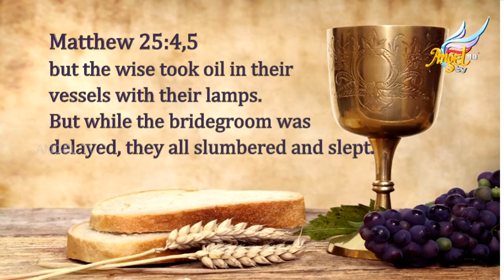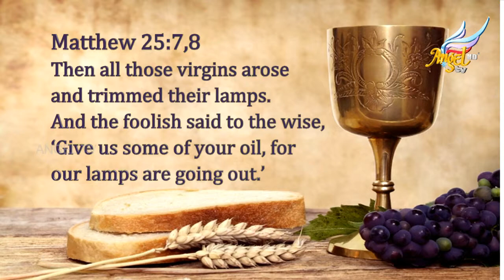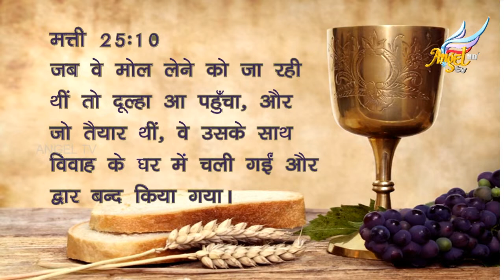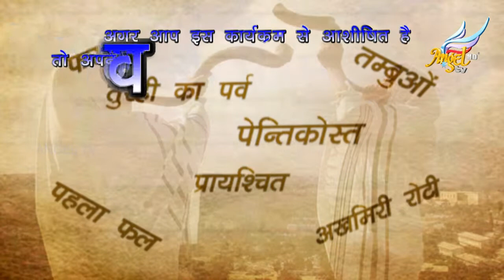Feasts of the Lord // Parmeshwar Ka Bhoj | Episode 16